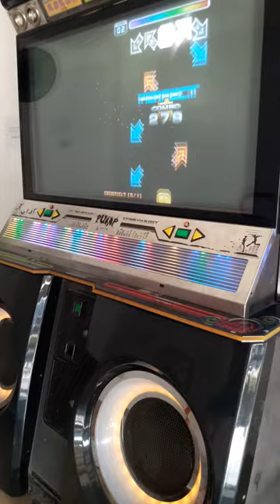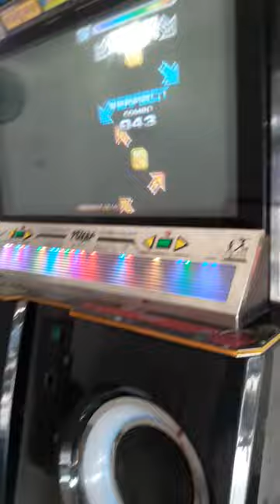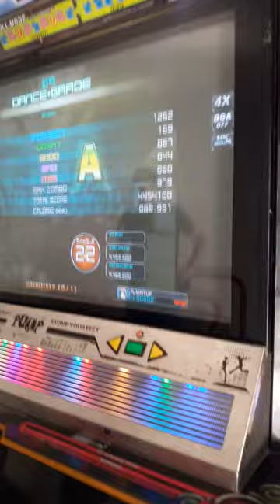gragolye S22 😭😭😭💪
salí súper cansado